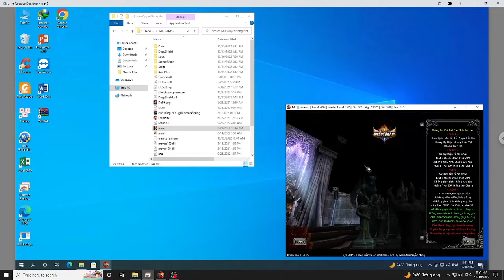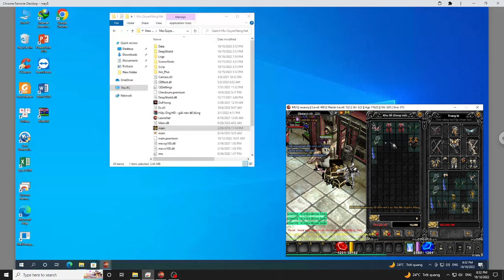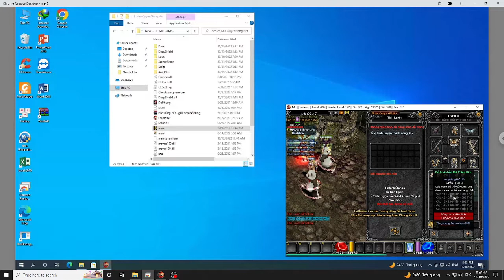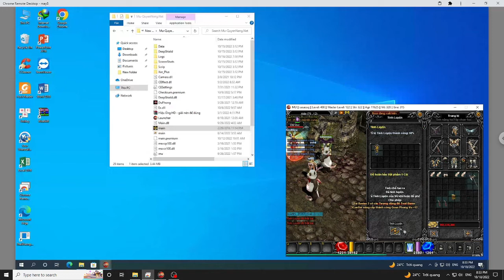Oft and oft I wonder #02